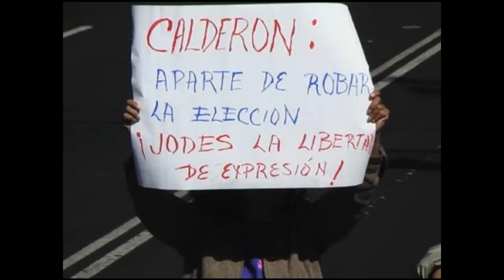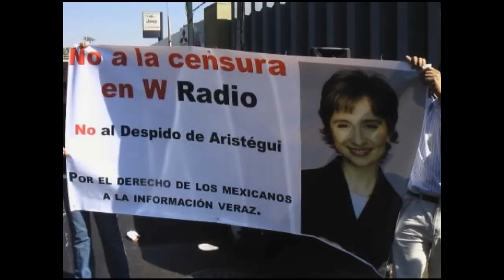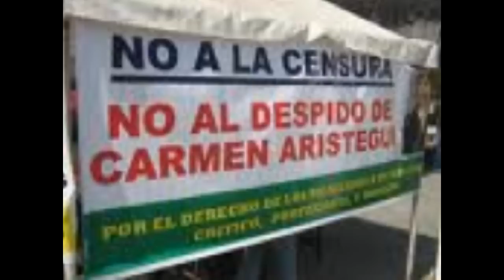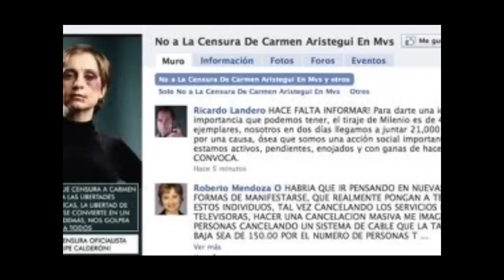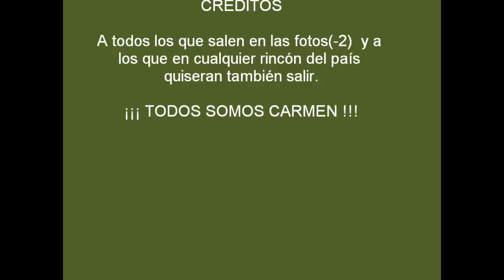Carmen Aristegui en apoyo (recopilación)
Se presenta una recopilación de algunas fotos ( y "otras" ) de internet en apoyo a Carmen Aristegui. con fondo musical de Víctor Heredia "CORAJE"